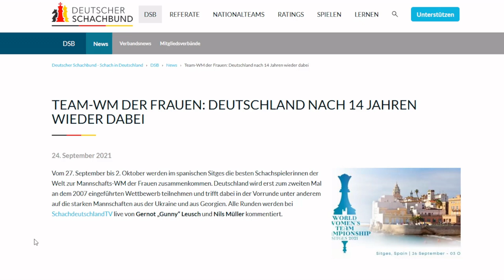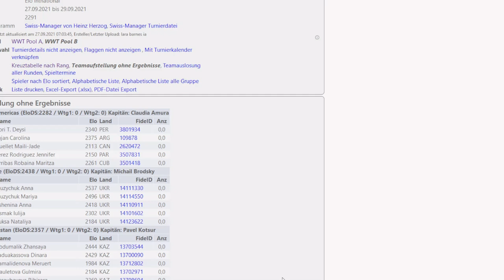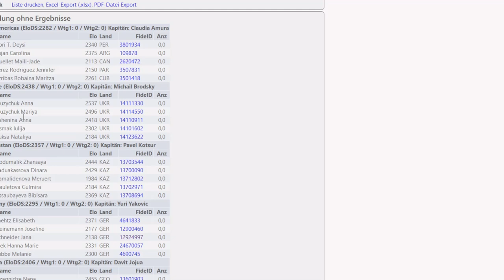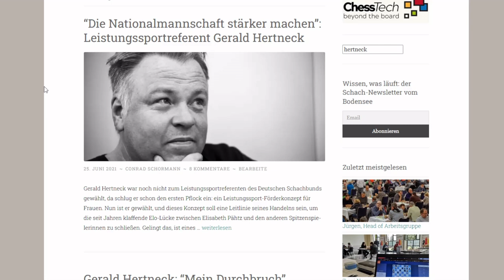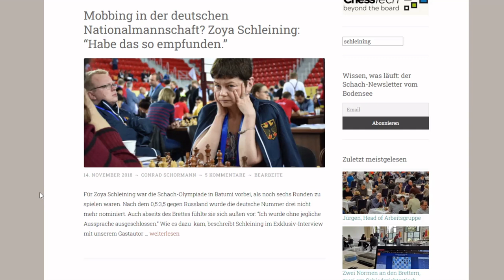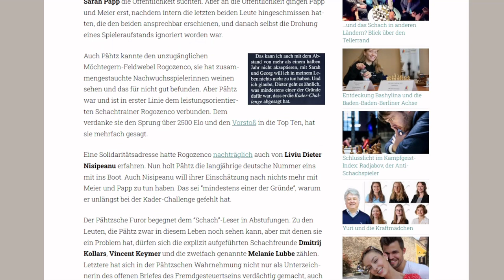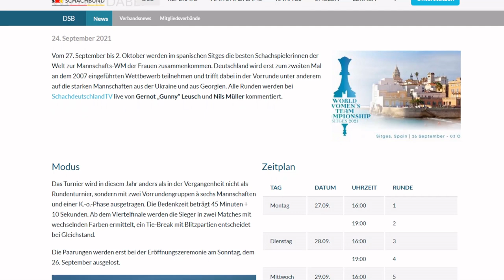Mannschaftsweltmeisterschaft der Frauen 🇩🇪🇬🇪🇺🇦 Dicke Brocken in der Vorrunde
Zum ersten Mal seit fast zwei Jahren sehen wir in dieser Woche wieder eine deutsche Nationalmannschaft am Brett. Bei der Team-WM in Sitges (Spanien) werden die Deutschen ab Montag versuchen, die Vorrunde zu überstehen.